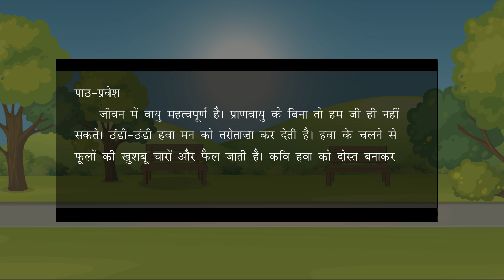Mujhko Tum Acchi Lagti Ho (मुझको तुम अच्छी लगती हो)- Ajooni_Hindi_Reader_Chapter-1_Class-4